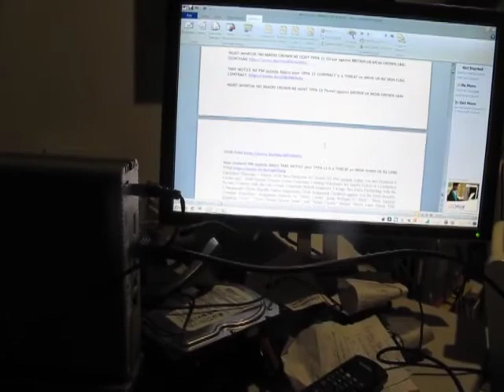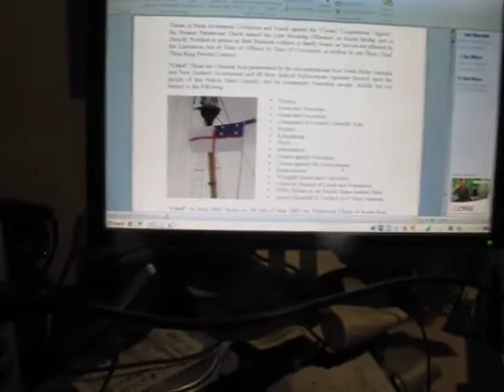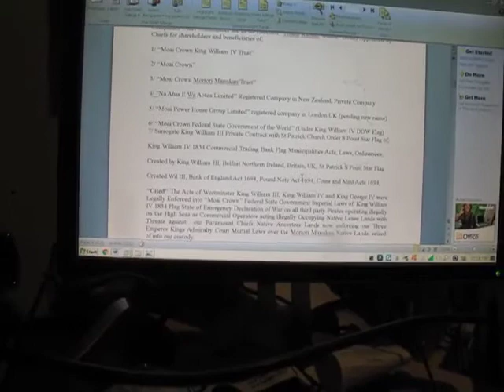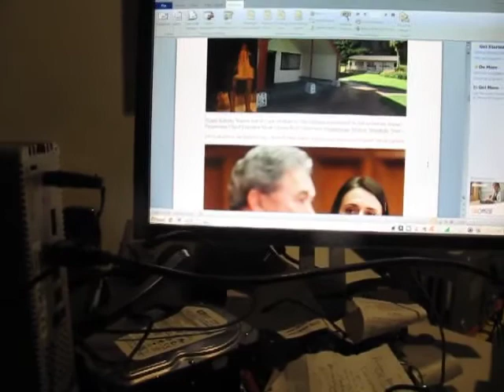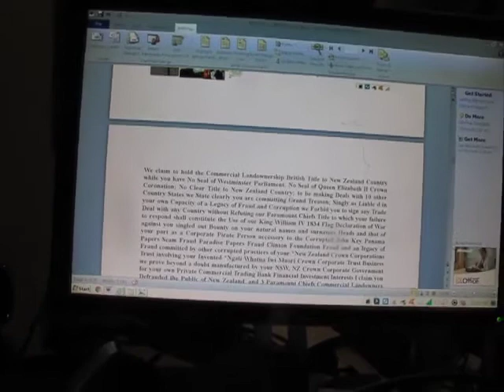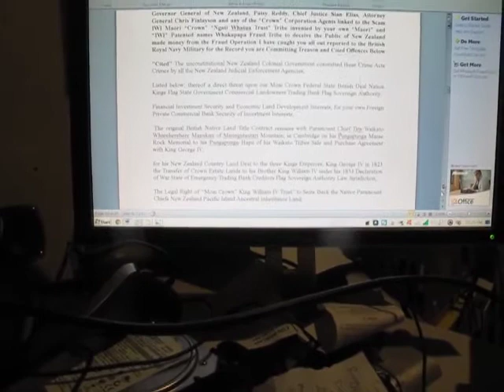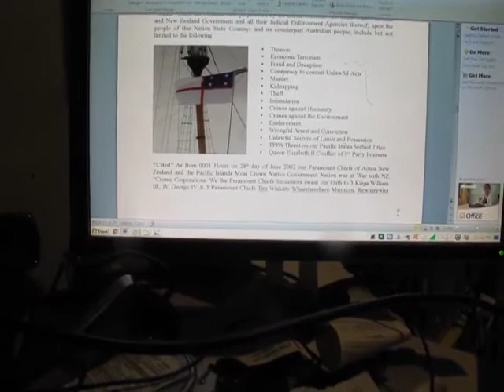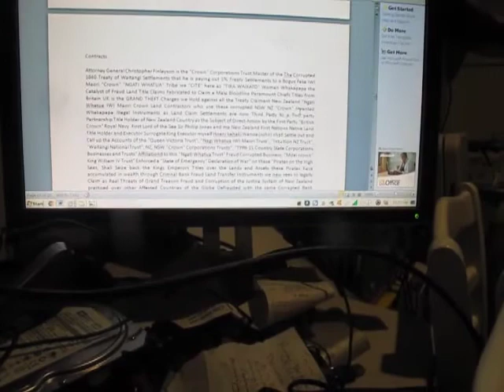The Whakameninga has no Kings Contract with the 1823 King George King William IV 1834 Flag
Published Thursday 1 March 2018 Video 6787